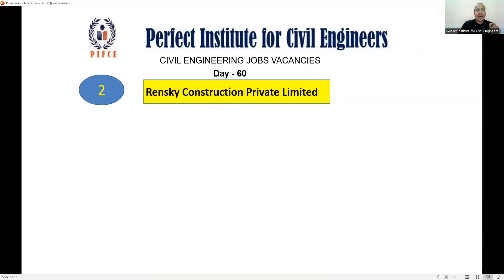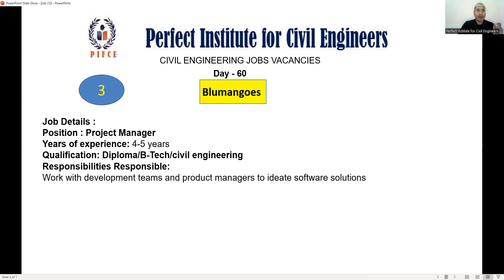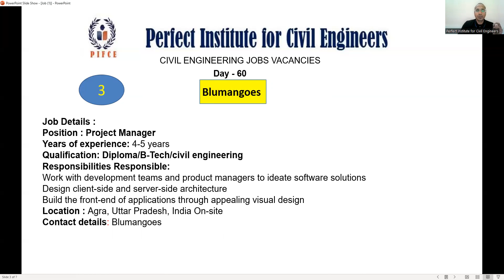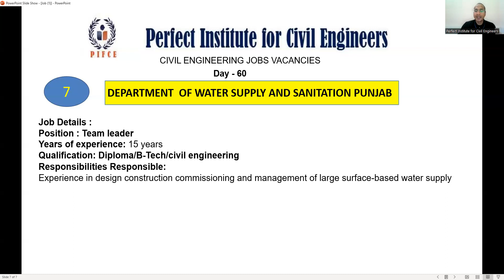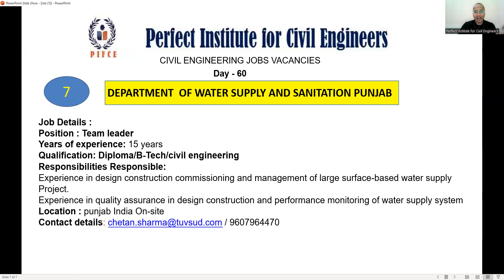Confirmed Job Vacancy for Fresher / Experienced Civil Engineers in India & Gulf Dates 31-1-23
In this video of Civil Ke Guruji Training Institute ( Perfect Institute for Civil Engineers ) students giving free of cost job Assistance for their help. These Job vacancies are collected from job posted by company in their social media and definitely willl help our college going Students, Fresher and working Civil Engineers to search a job for themselves this video is conducted by Civil Ke GuruJi with his team.

Description